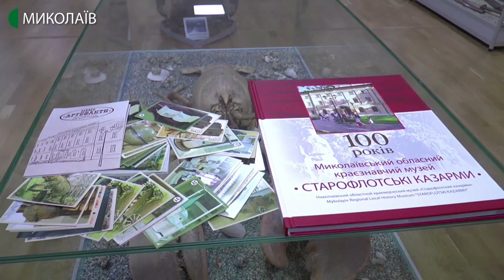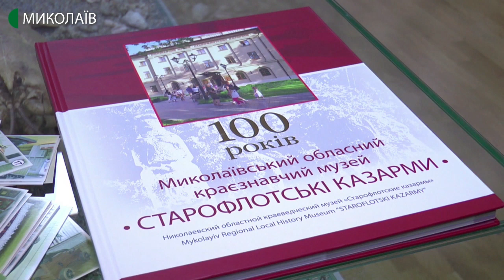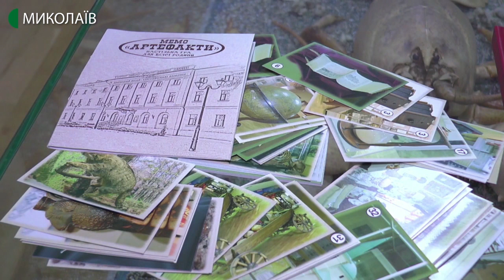22.01.2020. Новини. 08:00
Новини
Інформаційна картина дня (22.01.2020) поглядом кореспондентів телеканалу UA: Миколаїв (випуск новин — 08:00):
- у Миколаївському обласному краєзнавчому музеї оголосили переможців акції “День музейного селфі”;
- Катерина Козлова не зуміла подолати перший раунд «Australian Open-2020».